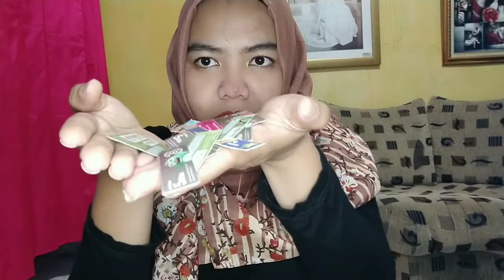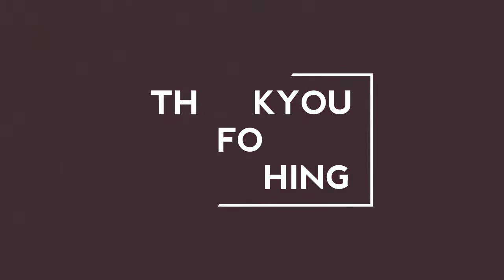PENGUMUMAN !!! akan ada BANYAK HADIAH di youtube Kiki Fitriani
Assalamualaikum semuanya

karena banyak yang request konten ini jadi ku kabulkan ya semoga kalian senang dengan pengumuman ini, dan akan happy bareng aku setiap aku unboxing or aku bagi2 pulsa ke kalian

Terima kasih sebelumnya saya ucapkan sudah mampir, melihat atau bahkan menonton sampai habis video aku ini ini. Semoga video ini bermanfaat. Besar harapan aku untuk kamu bisa like, comment (ini yang saya harapkan kritik dan saran yang membangun),  share kesemua sosial media kalian, dan subscribe ya channel ini karena pasti akan upload video2 yang insyaAllah bermanfaat.

Record - HP Vivo V11 Pro
Edit Video - Filmorago
Edit Thumbnail - Picart

Thankyou for watching and bye bye 👋 😚
Wasalamualaikum 🙏